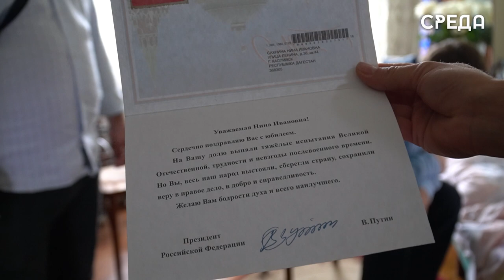Ветерану ВОВ из Каспийска Нине Сахниной исполнилось 100 лет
16 июля представители администрации Каспийска и депутатского корпуса поздравили ветерана ВОВ Нину Сахнину с вековым юбилеем. Они вручили имениннице цветы, подарки, а также поздравительную открытку от главы города Бориса Гонцова.

Напомним, что Нина Сахнина в марте 1942 года была призвана в армию. Она была связисткой и почти дошла до Берлина. Прошла войну во многих городах Союза и Европы, обеспечивала связью военные части наступающей Красной армии. С 1947 года она работала учителем начальных классов в школе номер 1 г. Каспийска. Нина Ивановна удостоена множеством орденов и медалями ВОВ, а также за победу и боевые заслуги.